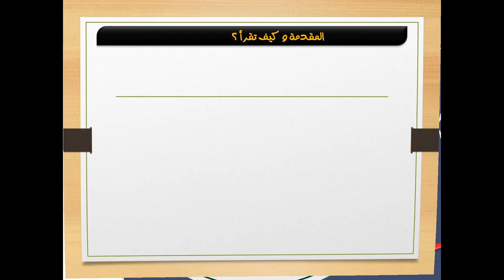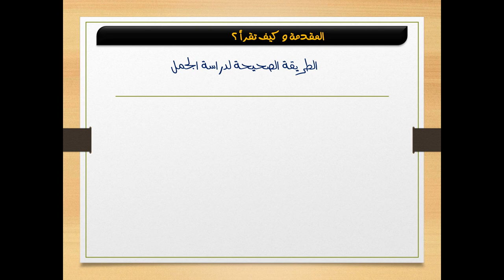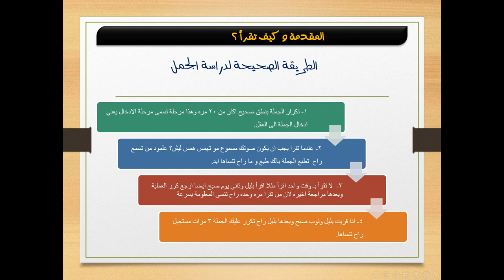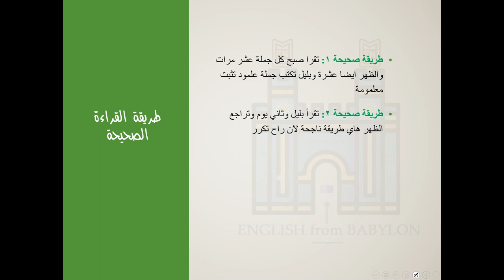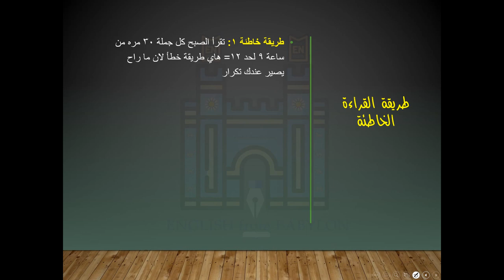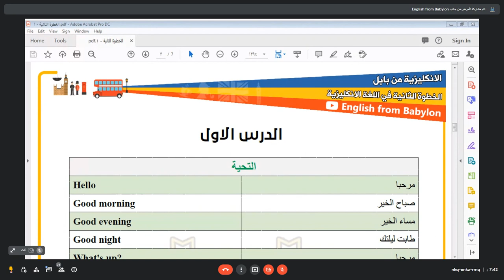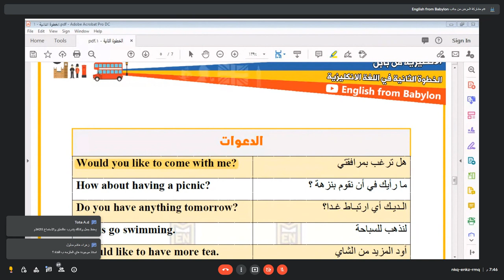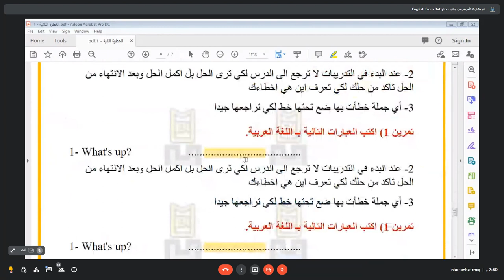1- كورس الخطوة الثانية في اللغة الانكليزية || المحاضرة الاولى || مقدمة عن الكورس